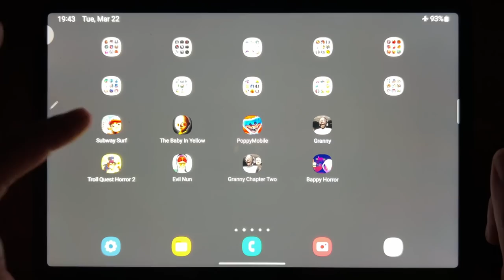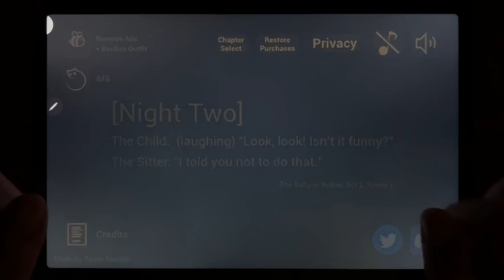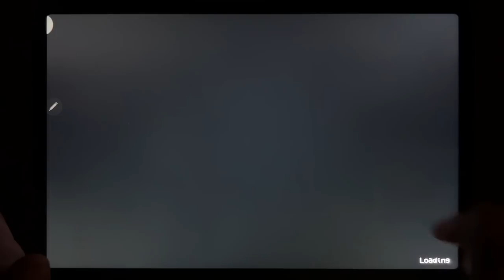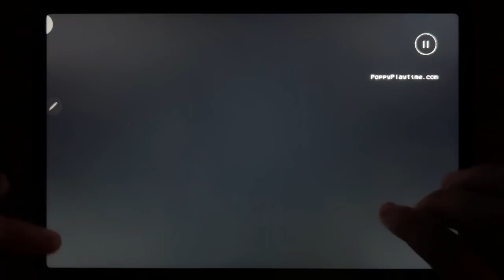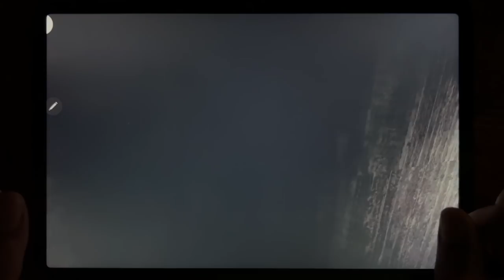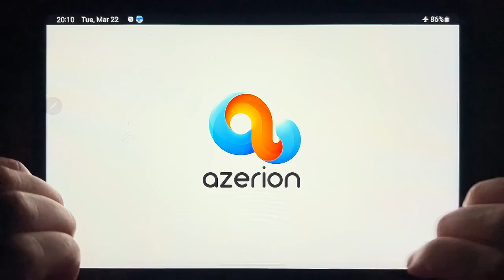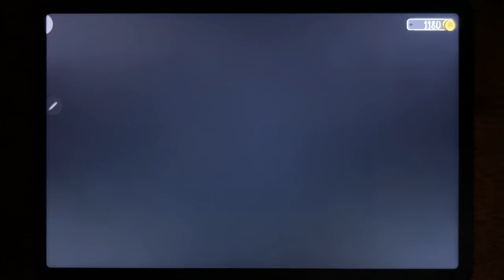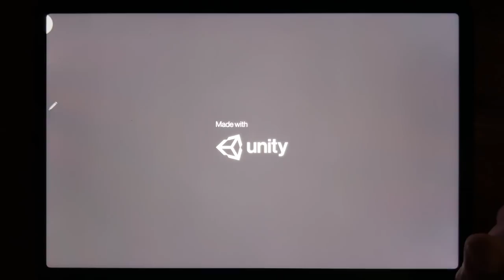Subway Surf, The Baby In Yellow, Poppy Mobile, Granny, Troll Quest Horror 2, Evil Nun, Granny 2....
Subway Surf, The Baby In Yellow, Poppy Mobile, Granny, Troll Quest Horror 2, Evil Nun, Granny Chapter Two, Bappy Horror